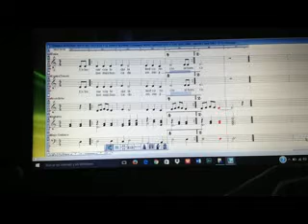CORRIDO MUNDANO CHAPO GUZMAN Y KATE DEL CASTILLO Compositor MEMO SANCHEZ LEVI o JOSE GUILLERMO SANCH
COMPOSITOR REGIOMONTANO

AUDIO DIGITAL REFERENCIA